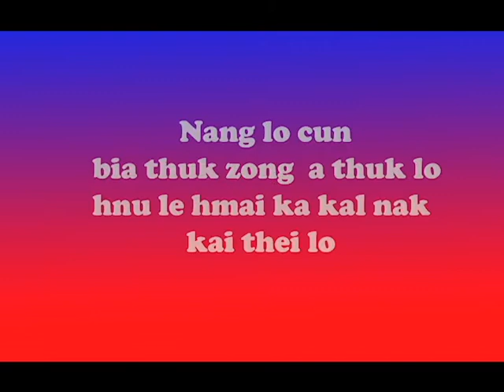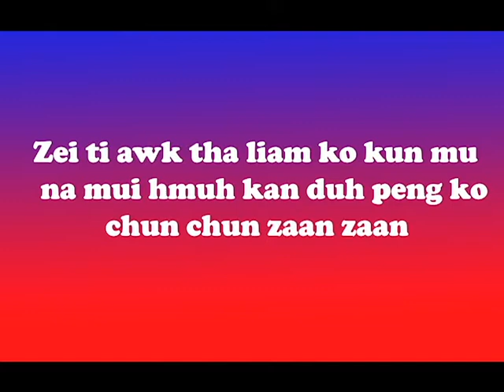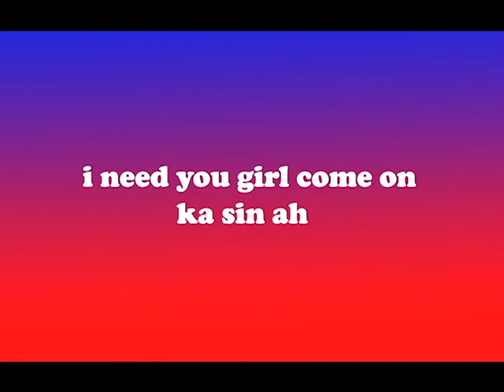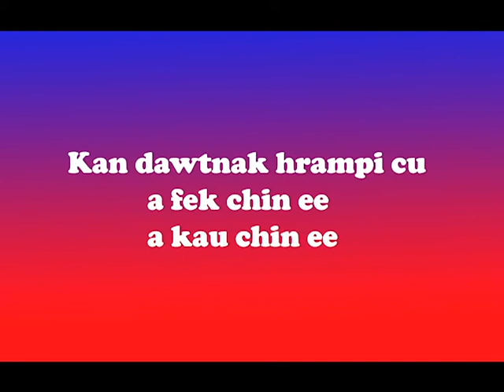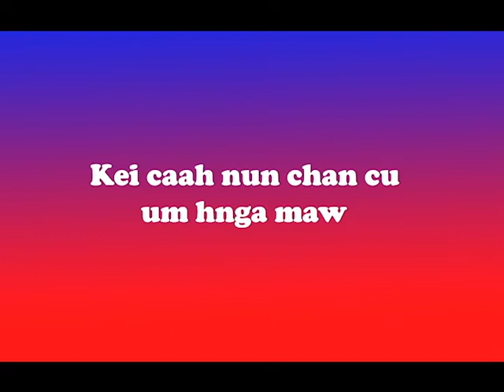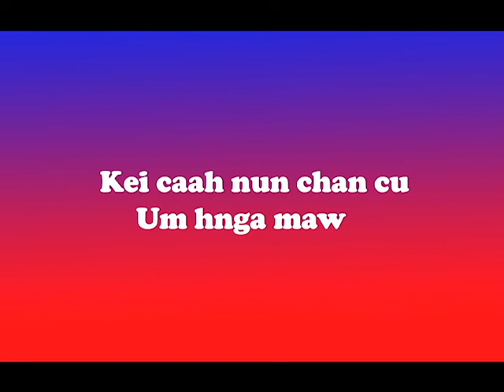Kan Herh Johnny Lian ft Van Biak Lian lyric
Johnny Lian ft Van Biak Lian